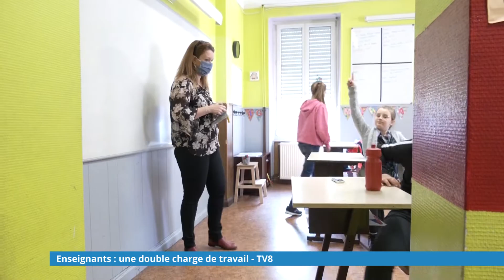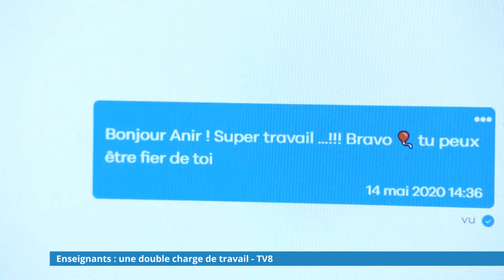Enseignants : une double charge de travail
Les enseignants du 1er degré ont repris le chemin de l’école et accueillent une partie de leurs élèves. Une nouvelle organisation a dû être mise en place pour faire cours le matin avec les écoliers qui sont en classe, et l’après-midi avec ceux encore confinés chez eux. Exemple avec Cindy Colin, enseignante dans une classe de CM2 à l’école Saint-Joseph La Providence à Forbach.